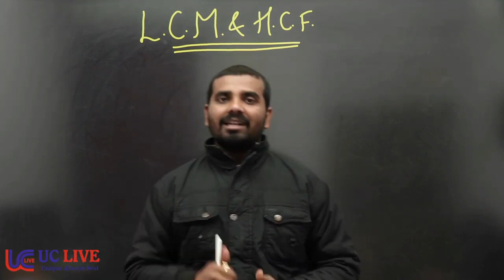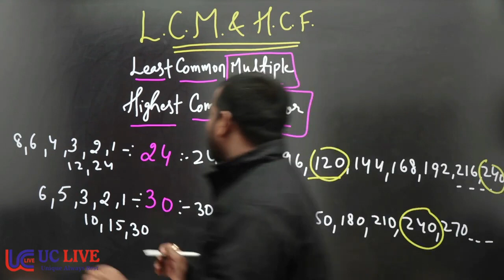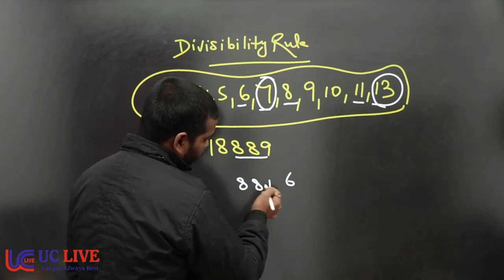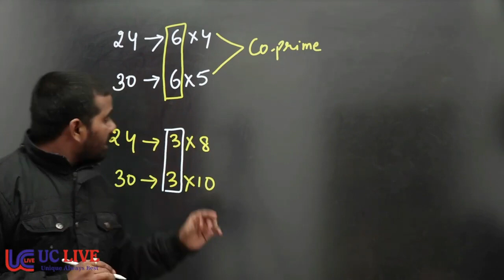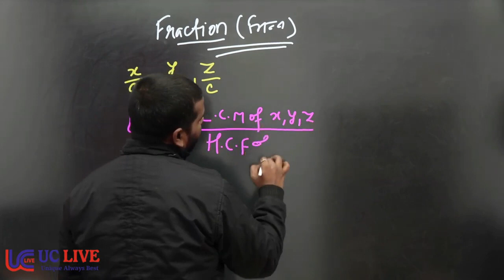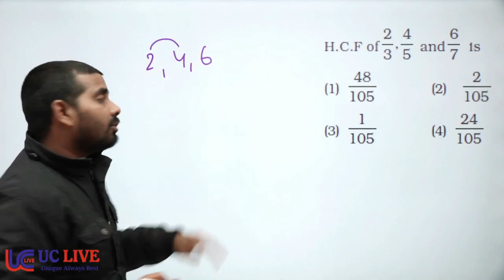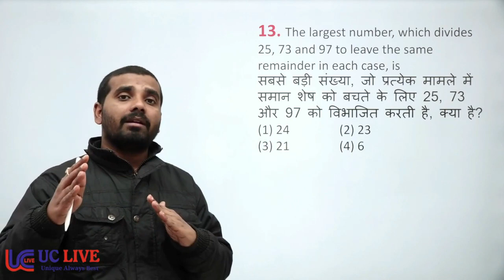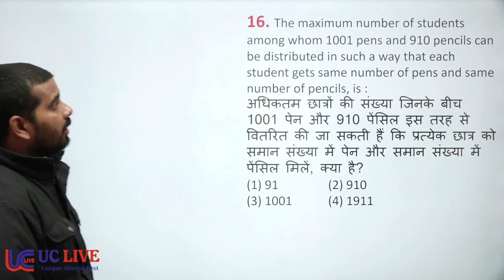LCM & HCF || Best Tricks || Part 01 || For all Exams || UC LIVE || By Tejash Sir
In this video Tejash sir teach the Maths for Government Job Aspirants. In this video Tejash sir teach about the Mensuration. This is very important maths topic in which how you are going to learn about the Mensuration. This video is helpful for all the students who are preparing for SSC CGL, CHSL, MTS, Railway , CDS, Defence, and all other competitive Exams.